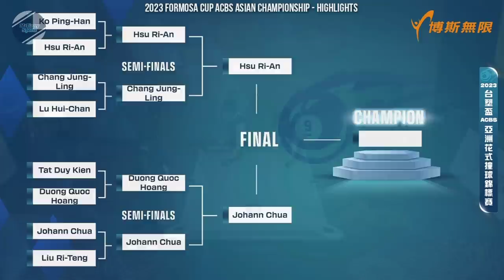JOHANN CHUA VS. RYAN HSU | FORMOSA CUP ASIAN 9-BALL CHAMPIONSHIP FINALS - HIGHLIGHTS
FORMOSA CUP ASIAN 9-BALL CHAMPIONSHIP FINALS - HIGHLIGHTS. PINOY COMMENTARY VIDEO.